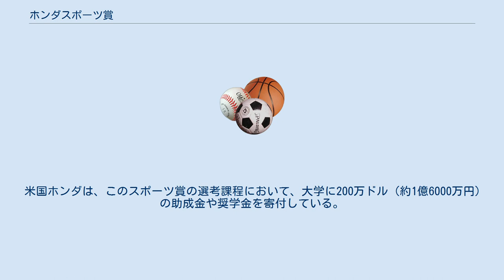ホンダスポーツ賞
ホンダスポーツ賞（ホンダスポーツしょう）は、米国ホンダが毎年12部門のアメリカ国内女子大生アスリートに贈るスポーツ賞である。
1976-77シーズンに制定された。
 各部門4名ずつノミネートされ、そのうち1名（計12名）が受賞者となる。
受賞者12名は自動的にホンダ・ブロデリックカップにノミネートされ、うち1名が受賞者となる。
他の3名×12部門の選手は、ディビジョン2やディビジョン3受賞者となる。
 受賞者は、12部門の1,000人以上の全米体育協会の管理者により選出される。
他のノミネート者は、ディビジョン2やディビジョン3、インスピレーション賞として表彰される。
受賞者は秀でた技術スキルだけでなく、リーダーシップ能力、学業の成績、コミュニティサービスに参加する熱意なども選考の対象となる。
 年度末に受賞者12名の中から、1名が最優秀選手としてホンダ・ブロデリックカップを受賞する。
これまでの受賞者には、ジャッキー・ジョイナー＝カーシーやミア・ハムなどが名を連ねる。
 米国ホンダは、このスポーツ賞の選考課程において、大学に200万ドル（約1億6000万円）の助成金や奨学金を寄付している。
 出典： 出典：